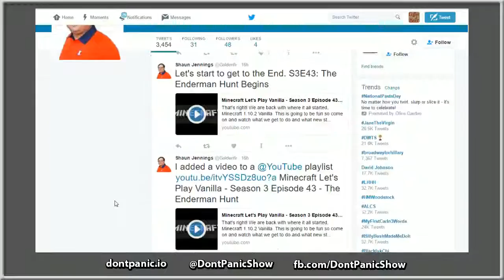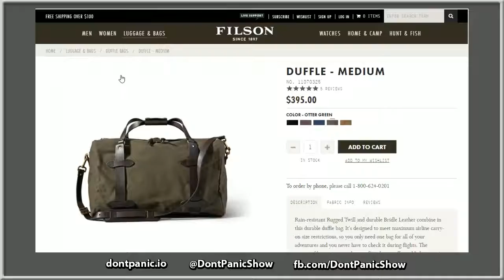Don't Panic #145 - Project Titan, Worthless Twitter and Grocery Prime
On this episode we celebrate Dan's birthday and Colby's bad Apple Store experience.  Then we discuss Samsung's continuing descent into madness, Twitter's lack of buyers, musics both Unlimited and Plus and why an Amazon grocery store could be awesome.